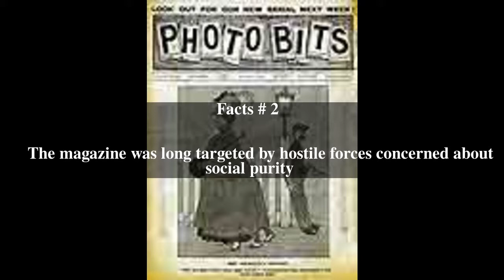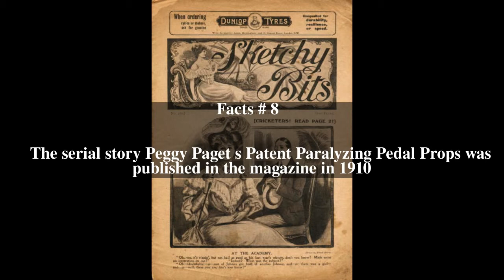Photo Bits Top # 8 Facts